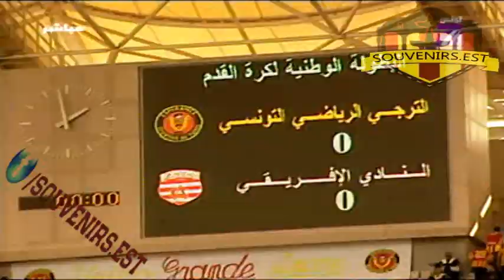دربي المتعة والإثارة - ملخص مباراة الترجي 2 الأفريقي 2 - 09-11-2008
دربي المتعة والإثارة - ملخص الأحد الرياضي
مباراة الترجي الرياضي التونسي و النادي الأفريقي 2 - 2 يوم 9 نوفمبر 2008 بملعب رادس في الجولة 8
(28) الأهداف : تشالا (14,17) ، مايكل اينرامو (24) ، أسامة الدراجي
يوسف المساكني
Résumé 8ème   Journée :               Dimanche Sport   9  novembre  2008
Stade de Radès : EST – CA (2-2) score acquis à la mi-temps. Buts : Vincent Tchala Orode (14’ et 17’) pour le CA. Michael Eneramo (24’ sur pen.) et Oussama Darragi (28’) pour l’EST. Arbitrage de M. Jérôme Laperrière épaulé par Stéphane Cuhat et Raffael Zeder (Suisse). 4ème arbitre : Riadh Herzi. Commissaire de match : Younès Selmi.
EST : Hamdi Kasraoui, Janvier Besala Bokung (Zied Derbali 62’), Wissem Bekri, Larbi Jabeur, Khaled Badra (cap), Ahmed Hammi, Zinelabidine Souissi, Walid Tayeb (Wajdi Bouazzi 70’), Oussama Darraji (Youssef Msakni 59’), Henri Ntsama Bienvenu, Michael Enéramo. Entraîneur : Carlos Ferriera Roberto Cabral (Brésil).
CA : Adel Nefzi, Bilel El Ifa, Anis Amri, Monaâm Derbali, Khaled Souissi, Lassaâd Ouertani (cap), Wissem Ben Yahia, Oussama Sellami (Nour Hadhria 70’), Vincent Tchala Orode, Hamza Messaâdi (Hammouda  Maâmeri 65’), Zouhaier Dhaouadi (Yassine Bouchaâla 87’). Entraîneur : Abdelhak Ben Chikha (Algérie).